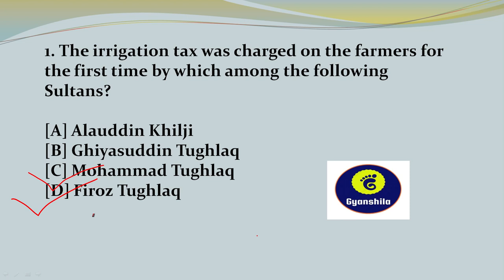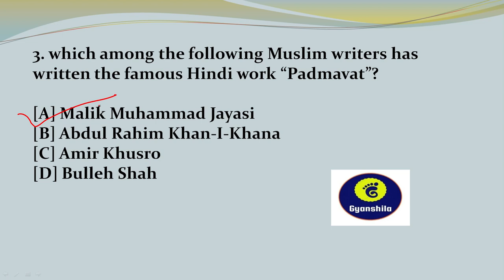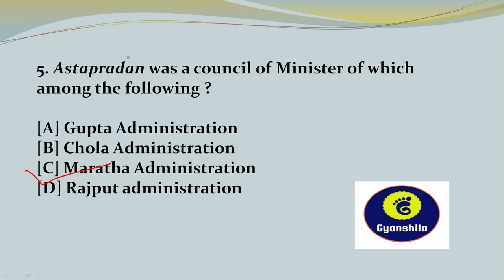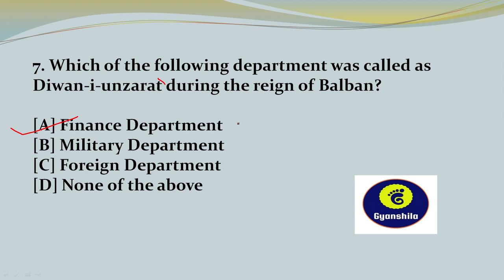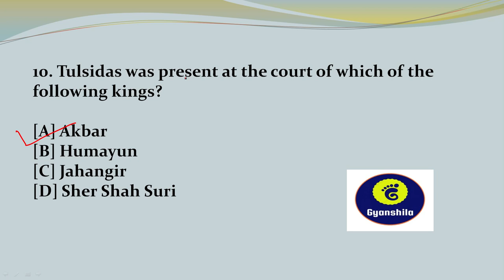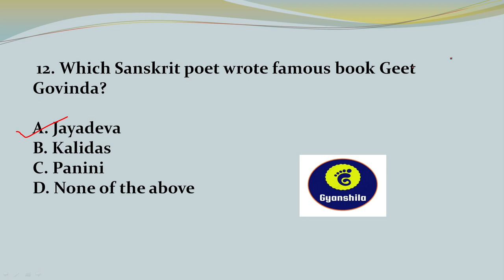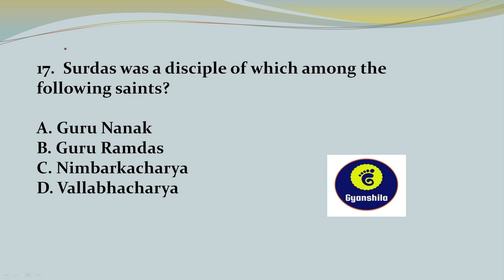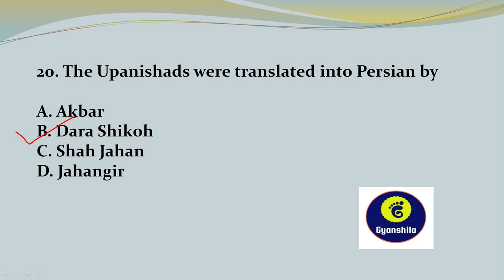MEDIEVAL INDIAN HISTORY EXAM ORIENTED QUESTIONS..(মধ্যযুগীয় ভাৰতীয় ইতিহাস)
Important For upcoming Assam Police/Assam Forest/ Assam Secretariat/Excise Inspector/Assam Transport/APSC examination..